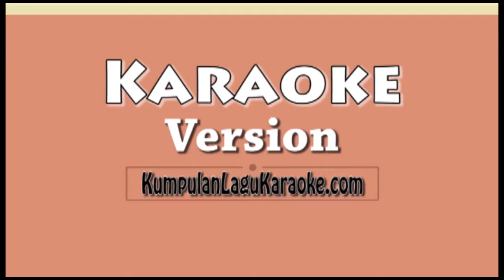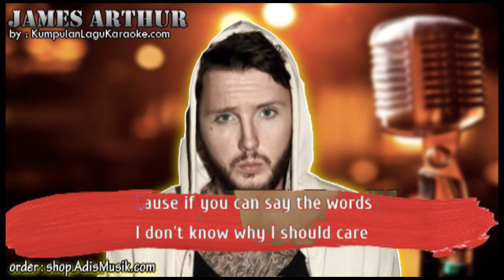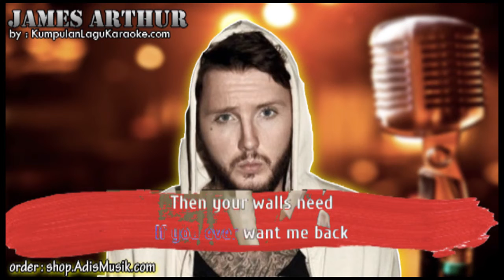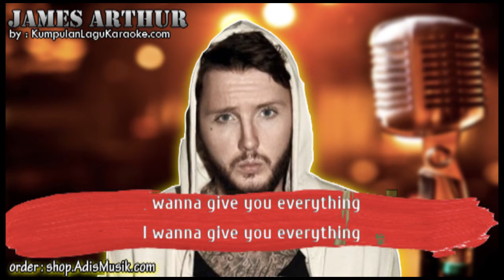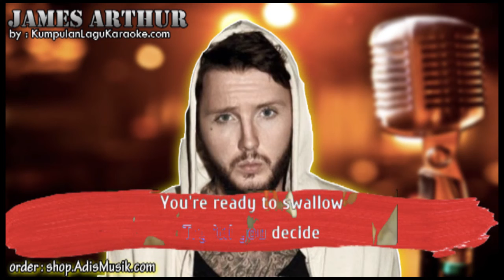NAKED - JAMES ARTHUR Karaoke